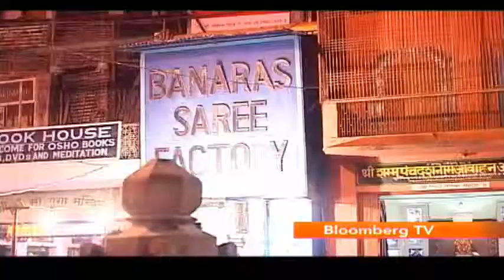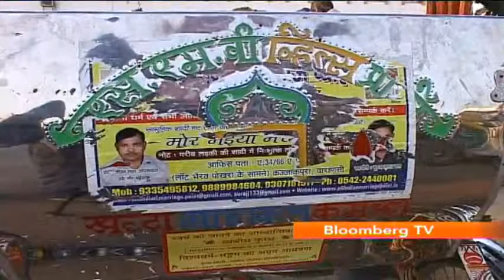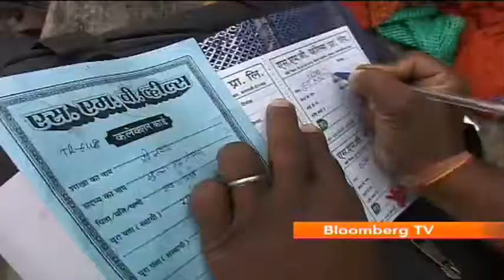Down To Earth - SMV Wheels - BloombergTV (1/3)